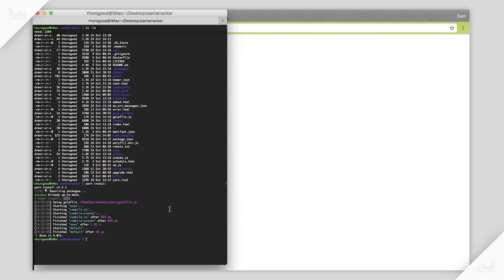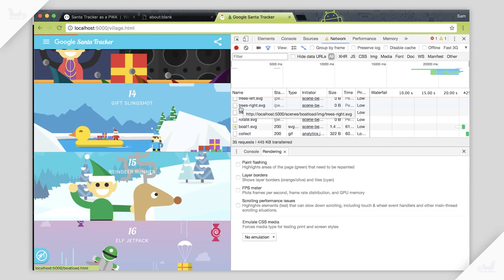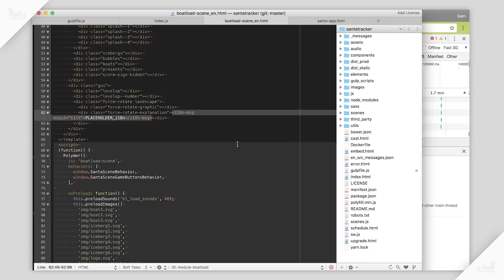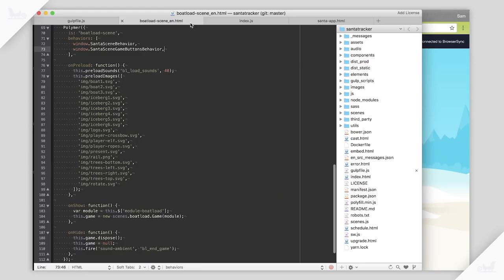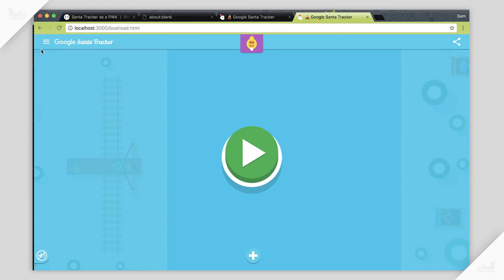Santa Tracker Developer Diary #3: Build & Scenes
Learn more about Santa Tracker's build process, and the scenes that make the site tick—with Sam in this episode of the Santa Tracker 🎅🎄🎁 Developer Diary. Read the article 'Santa as a PWA'